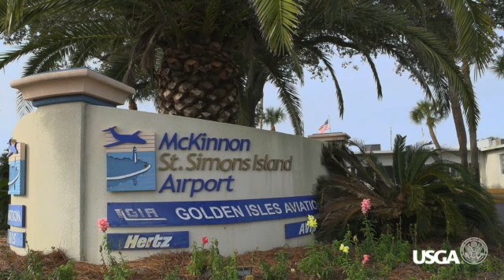2013 Bob Jones Award: Davis Love III Testimonial- Southern Soul Barbecue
Local business owners Griffin Bufkin and Harrison Sapp discuss their experience with Davis Love III, who was honored with the 2013 Bob Jones Award from the USGA, the Association's highest honor.